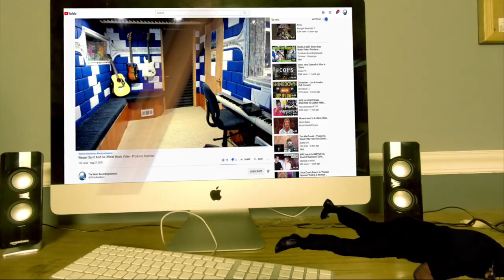INSOMNIUM - The Wanderer (OFFICIAL VIDEO) - Producer Reaction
🟩 My Name is Mike Cross and i m an old school producer here to bring you lots of entertainment and review the music from the producer point of view, This is my first time reaction to INSOMNIUM - The Wanderer (OFFICIAL VIDEO)

𝗖𝗔𝗧𝗘𝗚𝗢𝗥𝗬:
Entertainment
Music